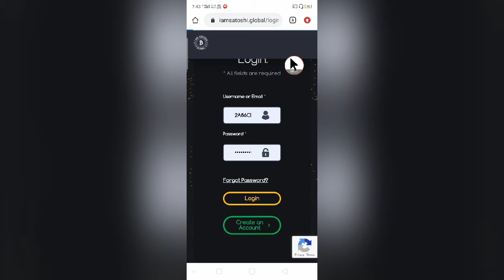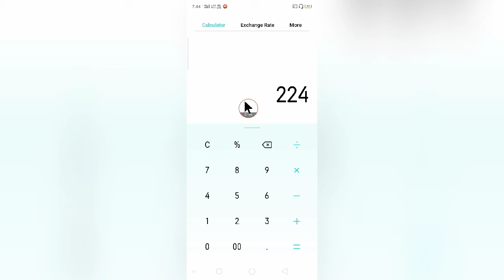I AM SATHOSHI GLOBAL || 19/05/2020 INCOME PROOF || TAMIL